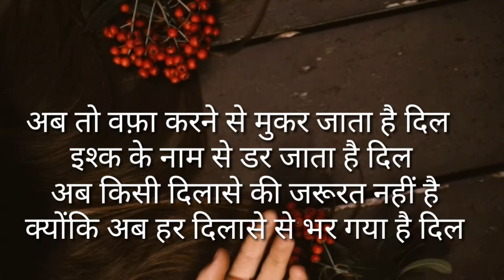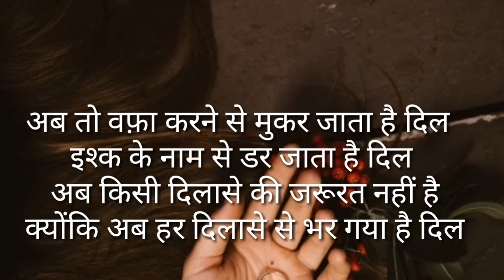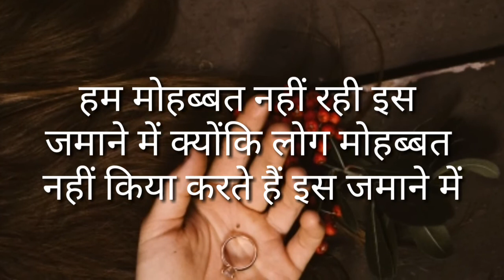क्या करें जब हमें कोई छोड़कर चला जाता है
Channel name :// Only one way